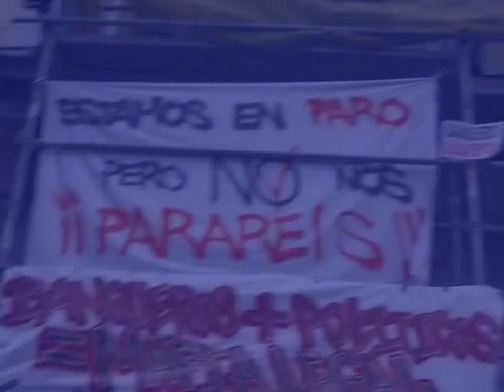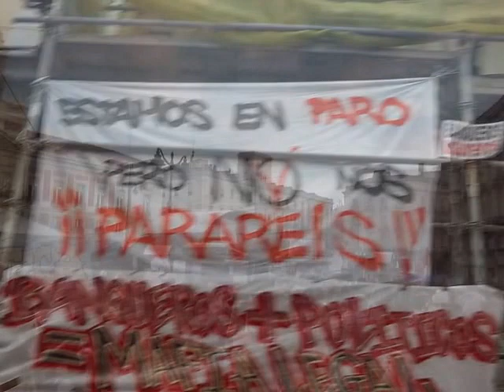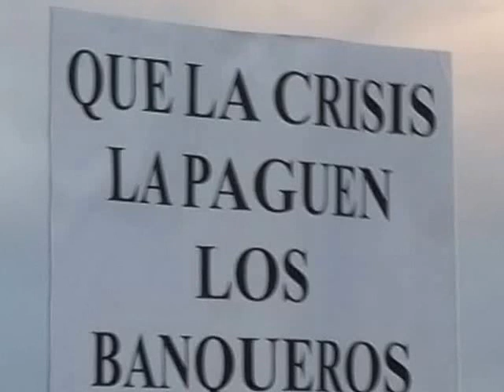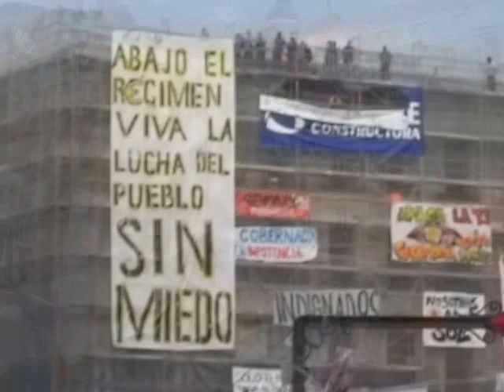INDIGNADOS EN ESPAÑA 2011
Viaje recorriendo las plazas de los Indignados en Granada y Madrid en 2011